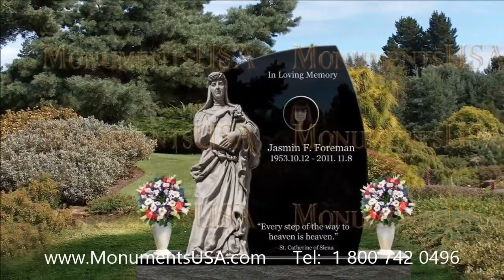Tombstone Invitation Cards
Jerry Tagge mausoleum,
Jim Gantner tombstone,
Jim Gantner headstone,
Jim Gantner mausoleum,
Jim Haluska tombstone,
Jim Haluska headstone,
Jim Haluska mausoleum,
Jim Knipfel tombstone,
Jim Knipfel headstone,
Jim Knipfel mausoleum,
Jimmy Banks tombstone,
Jimmy Banks headstone,
Jimmy Banks mausoleum,
Joe Riggert tombstone,
Joe Riggert headstone,
Joe Riggert mausoleum,
John Coatta tombstone,
John Coatta headstone,
John Coatta mausoleum,
John Cudahy tombstone,